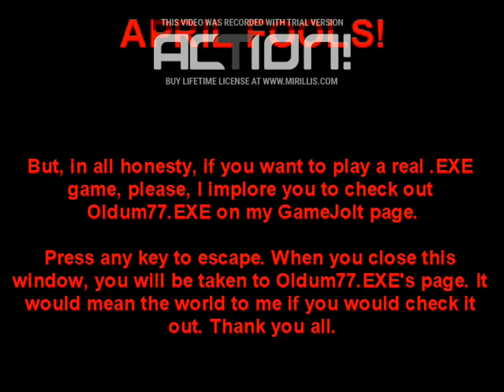THE RETURN OF JAFAR.EXE (APRYL FOOLS DAY GAME)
IS AN APRYL FOOLS DAY GAME, SO I DON'T KNOW WHEN WILL BE THE REAL RELEASE, AND TOYSTORY4.EXE IS THE SAME.

DIALOGS OF 1:51
-Aladdin: Wow! It's a lamp! But it's not Genie's... Whose could it be?
-Peddler: It's been a while, Street Rat!
-Aladdin: Huh? Who are you?
-Peddler: Don't be alarmed friend, i'm a simple peddler... The lamp you're holding is very powerful indeed.
-Aladdin: Do you know whose it is?
-Peddler: Why not rub it and find out?
-Aladdin: Sure. *Rubs the lamp*